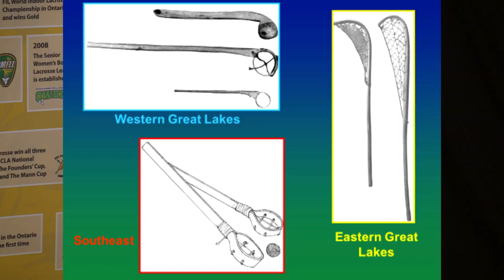Lacrosse Talks with Don Fisher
The Canadian Lacrosse Foundation is proud to present the first ever “Lacrosse Talks”. Prominent lacrosse personalities will be sharing the history of the game with the world’s lacrosse community through a "Talk-Show" format.
Lacrosse Historian and Author Professor Donald Fisher from Niagara County Community College will talk about the traditional game prior to the 1860’s and the modern game in the 1860’s, 1930’s, 1960’s and now.  Fisher is the author of the important historical tome “Lacrosse – A History of the Game”.
The talks were taped October 27, 2018 at the Ontario Lacrosse Hall of Fame in St. Catharines, Ontario in front of a live audience.